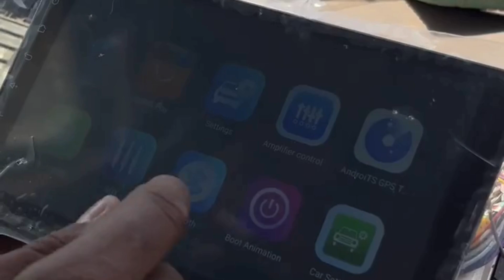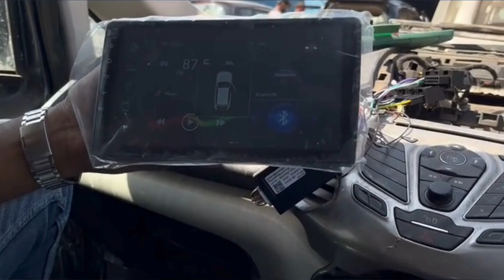CANBUS INSTALLATION & SETTING VIDEO For FORD ECOSPORT (for top model 2014 to 2016)